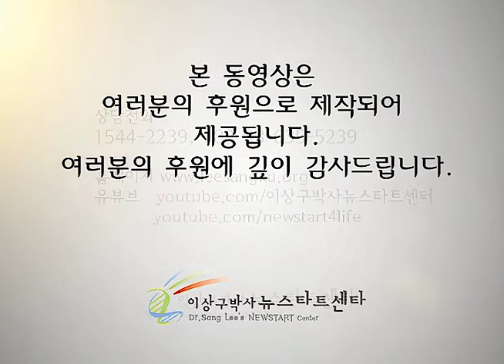축복의날 김성애